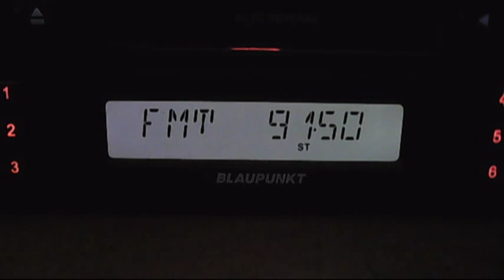fm dx arabic sporadic-e 19:44